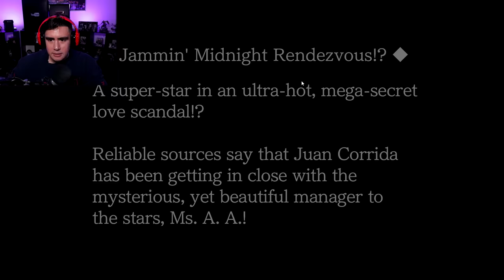MY FIRST TRIAL AFTER TWO YEARS AND THIS LAWYER IS STILL CLAPPING COURT ROOM CHEEKS | Phoenix Wright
im still Himothy